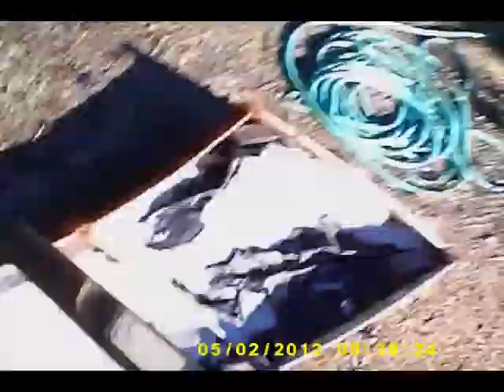Railway Rocket Launch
Railway Rocket Launch - 8.29.14